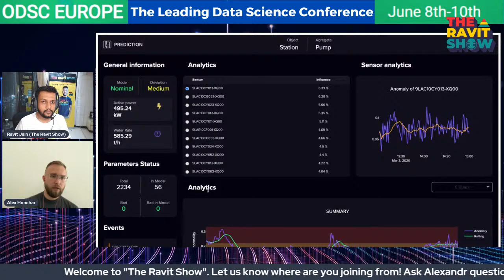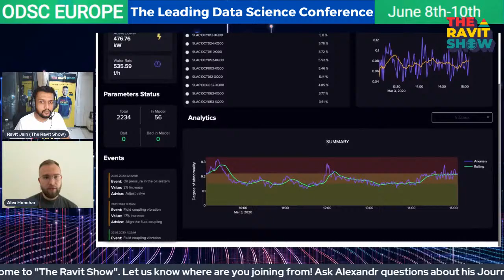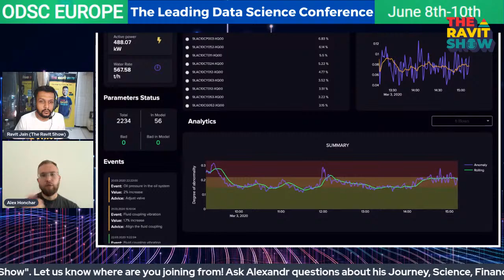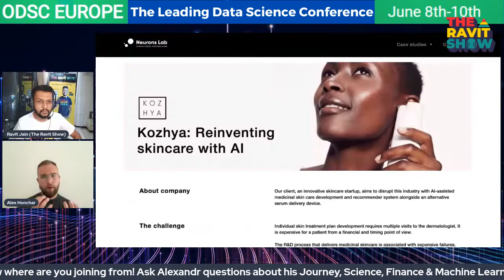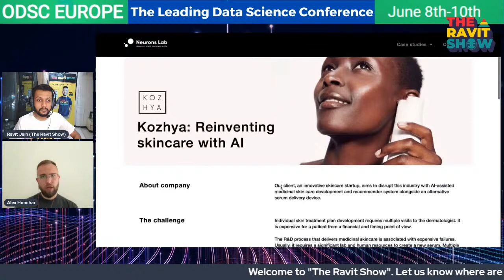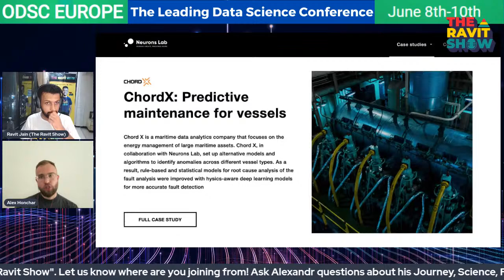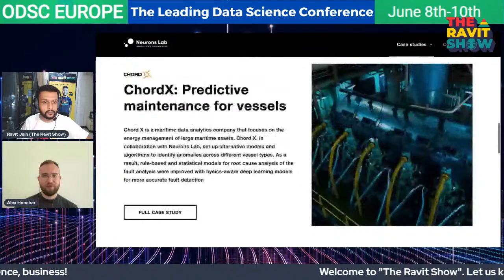"The Ravit Show" with Alexandr Honchar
5 hours to go! Thrilled to announce my today's guest on "The Ravit Show" is Alexandr Honchar Co-founder at Neurons Lab. Ask questions about his Journey, Science and Machine Learning, Financial and Machine Learning and Intersections of heavy science, business, and machine learning!

Please feel free to join and also shoot your questions below in the comments!

The event is happening today, Tuesday, 11 am ET, 8.30 pm IST, 4 pm UK!

Do not forget to tune in to Open Data Science Conference (ODSC) starting today!